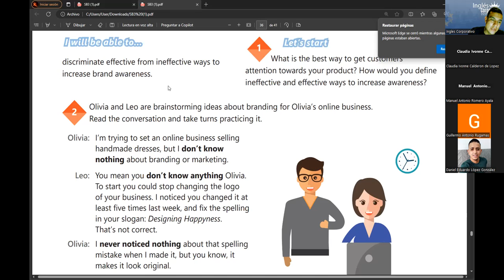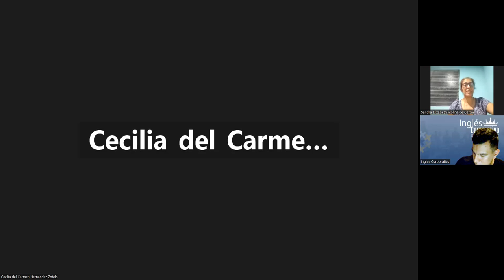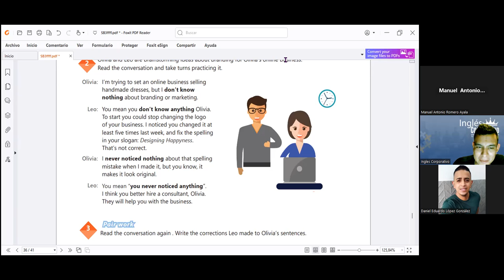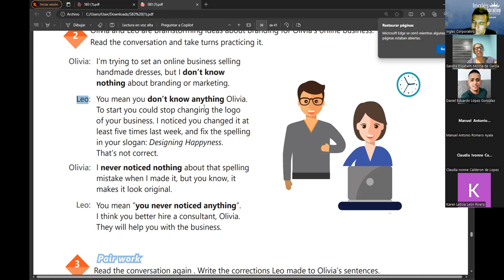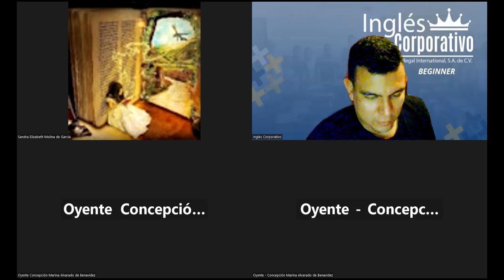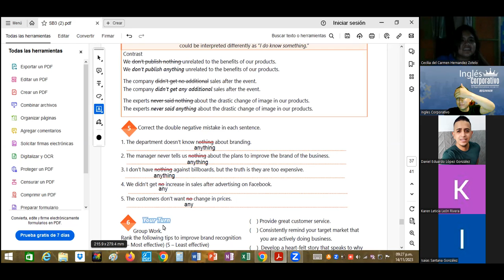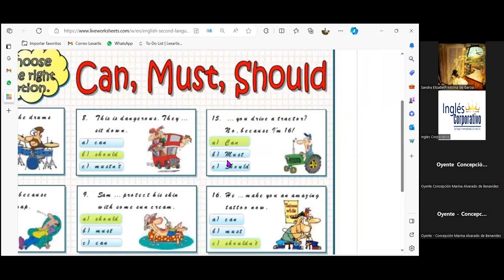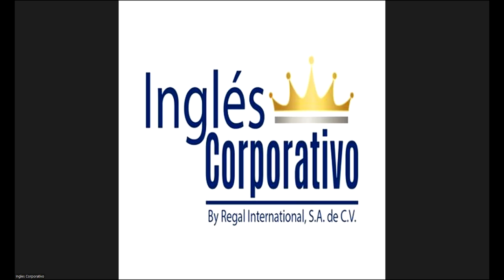SESION21-14/11/2023-IC29750-0006-2023-RAMOS- BRAND AWARENESS VOCABULARY